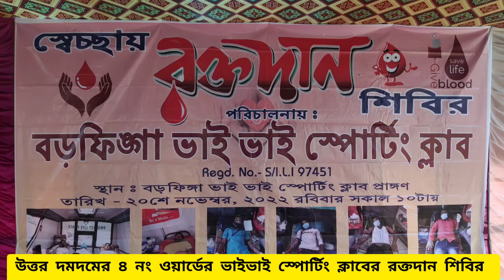২০.১১.২০২২ উত্তর দমদমের ৪ নং ওয়ার্ডের ভাইভাই সংঘের রক্তদান।